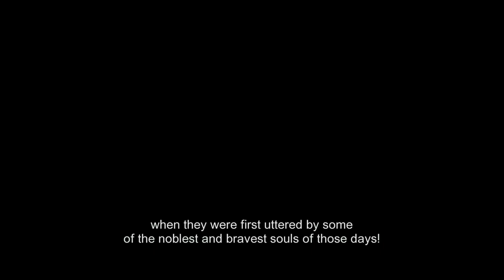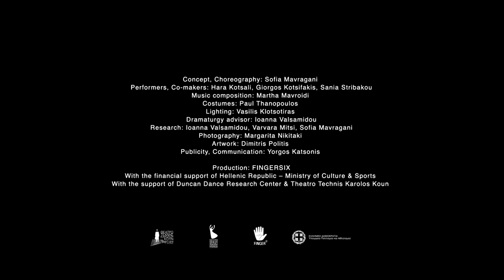SPEECHLESS [trailer]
Aerowaves Twenty19 Artist

A dance performance on the borders of theater and music; a poetic swarming speech unwinding the thread of the female narrative on stage.

SPEECHLESS is inspired by public speeches, manifestos, articles and texts, bringing to the fore the fragmentary and unofficial voice of women as it has travelled through the centuries before reaching the present.

From the 11th century writings of Hildegard von Bingen describing female sexuality and the female orgasm, to the 14th century work of Christine de Pizan in “The Book of the City of Ladies”, a cornerstone of feminist rhetoric - from Virginia Wolfe’s lectures to young female literature students to the writings of anarchist political activist and writer Emma Goldman - SPEECHLESS runs through the heart of early feminist discourse, approaching themes that are still considered controversial today.

Female emancipation and independence, issues of equality between the sexes, are constantly recurring and seem more and more contemporary. How does the female speech travelling through time sound today? How do we connect with the female narrative?

Sofia Mavragani, persevering on socio-political problematic, with her subtle humorous approach and a disposition of ludic exploration, returns to her collaboration with Martha Mavroidi after the performance LADY R. which was presented under Documenta 14 in April 2017. Known for the fusion of traditional and contemporary music, in SPEECHLESS, Martha Mavroidi creates vocal compositions for a chamber orchestra where the performers themselves are the musical instruments. Hara Kotsali, Giorgos Kotsifakis and Sania Stribakou alternate in a challenging performance on the fundament of dance that pushes sometimes towards theatre and sometimes towards music. With a distinctive lyricism and among pop raptures, SPEECHLESS becomes the channel through which we follow the voice of women, as it has travelled throughout the years.

Credits

Concept, Choreography: Sofia Mavragani
Performers, Co-makers: Hara Kotsali, Giorgos Kotsifakis, Sania Stribakou
Music composition: Martha Mavroidi
Costumes: Paul Thanopoulos
Lighting: Vasilis Klotsotiras
Dramaturgy advisor: Ioanna Valsamidou
Research: Ioanna Valsamidou, Varvara Mitsi, Sofia Mavragani
Photography: Margarita Nikitaki
Artwork: Dimitris Politis
Publicity, Communication: Yorgos Katsonis

Production: FINGERSIX
With the financial support of Hellenic Republic – Ministry of Culture & Sports
With the support of Duncan Dance Research Centre & Theatro Technis Karolos Koun